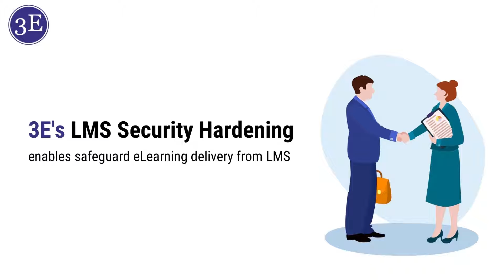LMS Security Hardening enables safeguard eLearning delivery from LMS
We at 3E Software Solutions are a team of industry experts with over a decade of LMS security hardening experience. We ensure that your LMS security hardening requirements are met with our flexible LMS security hardening services.

Our Learning Management System Security Hardening Services are cost effective and offer flexibility to meet your security needs. Help in prevent data breaches, viruses, malware, and other security threats from impacting your LMS data and privileged user data.

3E Software Solutions Offers LMS Security Hardening services to ensure LMS Deployments are Secured against wide variety of vulnerabilities.

Services include security on networking, application, server, user authentication based security, database and content level security with proper backup services for any unknown disaster.

LMS security hardening is a fundamental element of a modern LMS, which enables organizations to mitigate threats by protecting credentials or restricting the amount of unauthorized content.

Skype: software3E

Address:
#15/6, 2nd Floor,
Cambridge Rd, Halasuru,
Bengaluru, Karnataka, 560008, India.